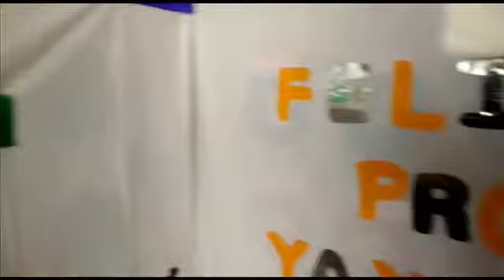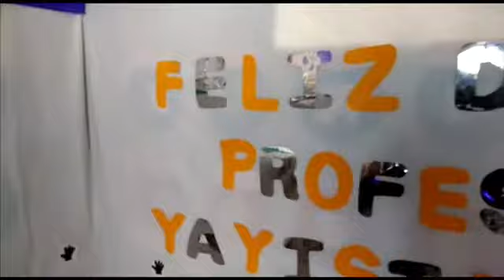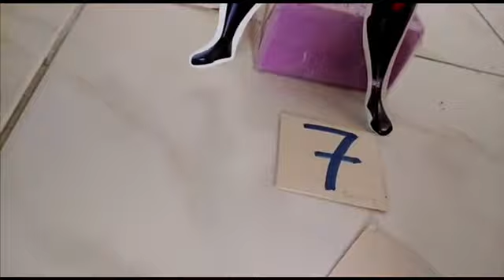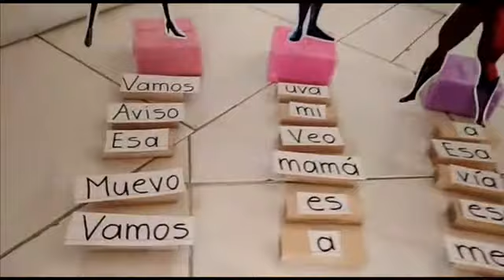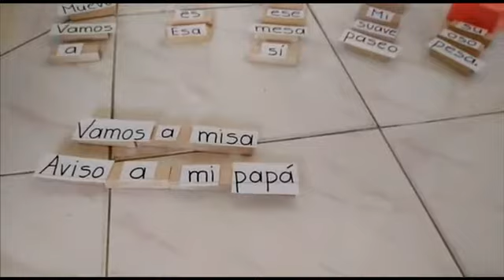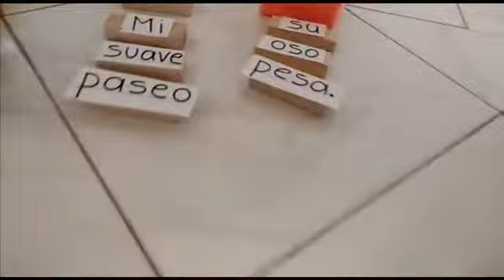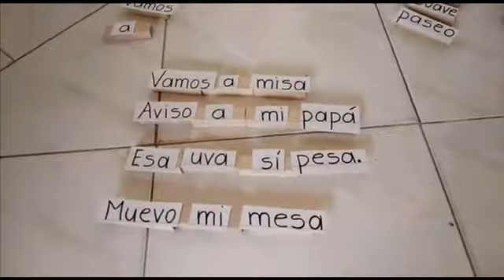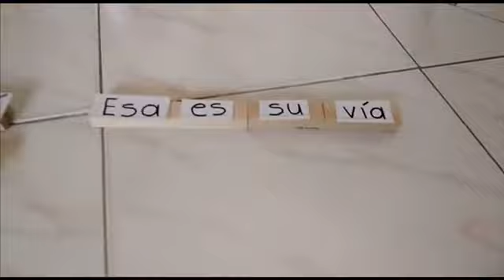TRANSITION - LOS INCREÍBLES